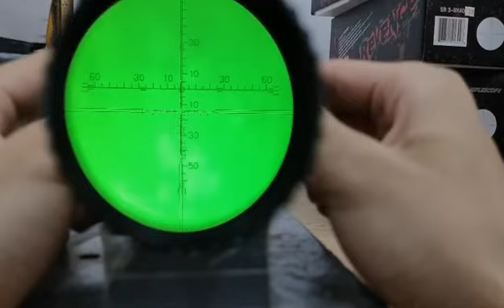T-EAGLE MR1-8*24IRshockproof test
T-EAGLE/Eagle MR1-8*24IR
A combination of fast aiming and precise strike
Military regulation locking method, tactical differentiation coordinates
8 times larger than the ultra-large optical path, a larger scope of application,
Ultra-thin imaging frame， about 24 cm in length.
Generally speaking, the shorter the optical path and the higher the magnification, the more difficult it is, and this one breaks through the limitation and changes your perception of the optical sight, which is suitable for high-end short toys.